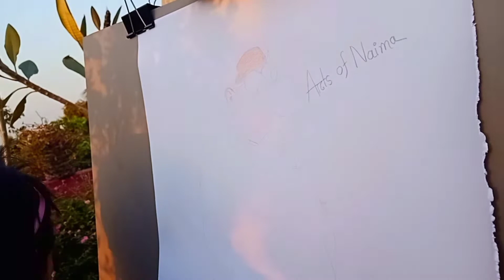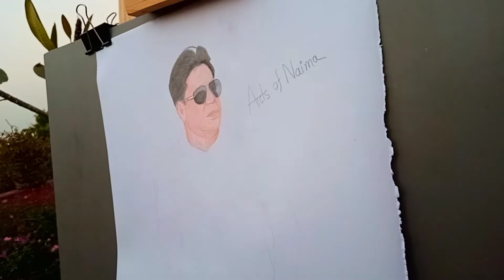Jahangir alam chairman's sketch | arts of Naima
my facebook page name is Art's of naima.